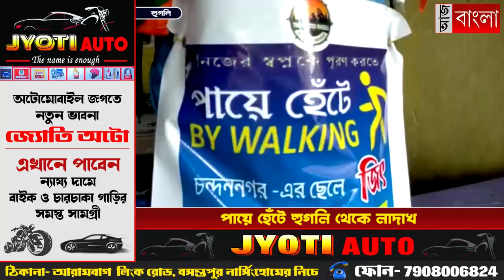বাংলা থেকে পায়ে হেঁটে লাদাখ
সেনা সম্মান ও পরিবেশ সচেতনতায় এবার হেঁটেই লাদাখ রওনা দিলেন চন্দননগরের যুবক